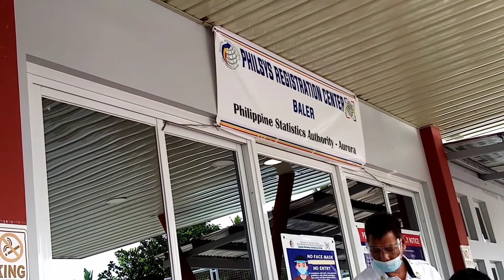Tips at proseso sa pagrehistro sa Philsystem ID o National ID